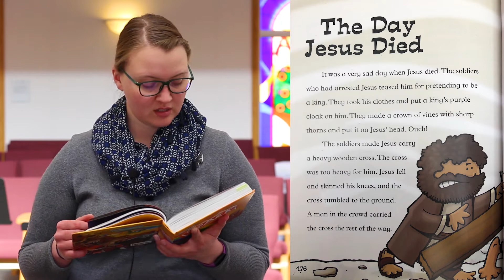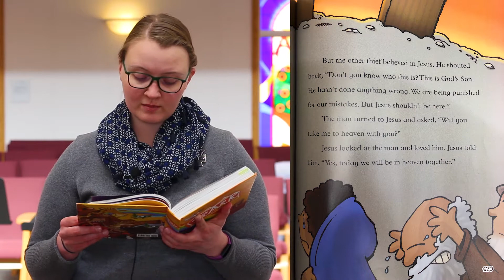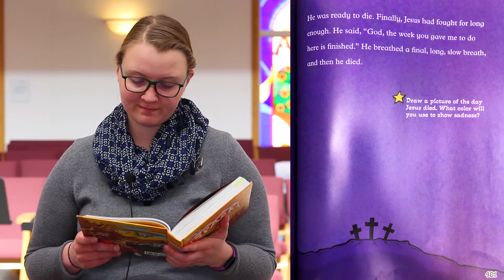March 21, 2021 - Children's Service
Why did Jesus have to die? A grandpa and grandchild tackle an impossibly tough question with a simple story